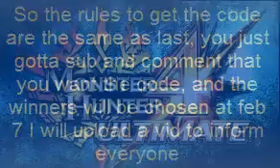Another Monster Hunter 4 Ultimate (North America) demo code Giveaway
so in case any of you guys joined my last giveaway youll be happy to hear that I got a spare code so I wish you guys luck
also you should thanks my friend Pokemonlegend247 for giving me this code check him out